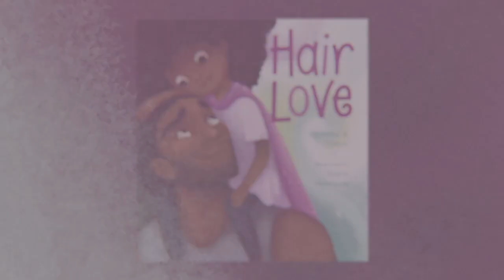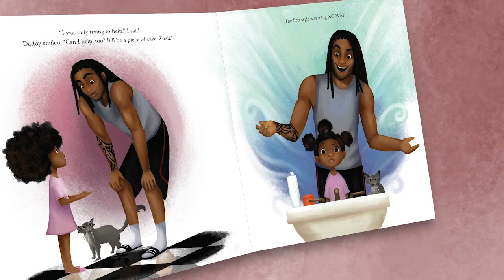Hair Love by Matthew A. Cherry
Zuri's hair has a mind of its own. It kinks, coils, and curls every which way. Zuri knows it's beautiful. When Daddy steps in to style it for an extra special occasion, he has a lot to learn. But he LOVES his Zuri, and he'll do anything to make her -- and her hair -- happy.